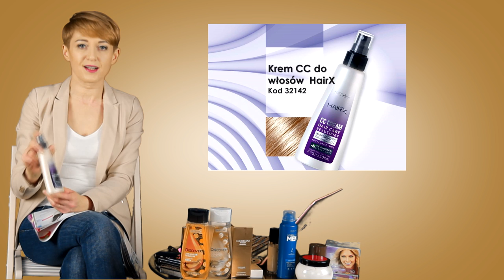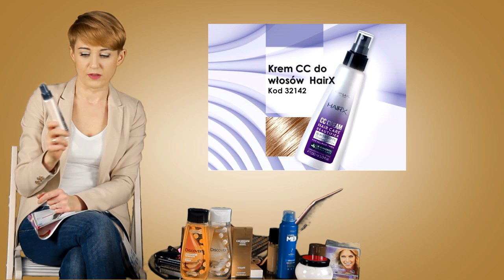Nowości katalogu 2 Oriflame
Chcesz zamówić omówione kosmetyki z 20% zniżką, a jeszcze jesteś niezarejestrowana? Skontaktuj się ze swoją konsultantką od której dostałaś link do tego filmu. Ona Cię zarejestruje. A jeśli nie masz takiej osoby to możesz dokonać rejestracji tutaj pamiętając, żeby w miejscu imię sponsora był BIEM Bożena Matynia lub numer 897764. Po rejestracji otrzymasz e-mail z danymi do logowania.